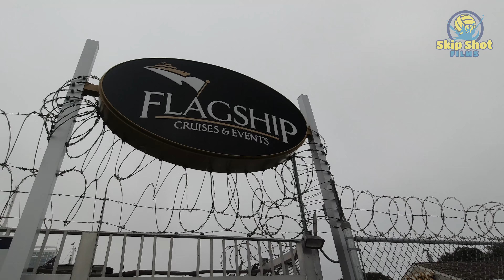Boats, Trains and OneWheels ... A Moving Story ... Travel along from San Diego to Imperial Beach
A few members of the San Diego OneWheel Riders' Group join Tripp & Ty Carss for a multi-mode transportation adventure down the coast from San Diego to Imperial Beach ... come along as the group rides OneWheels, a ferry, more OneWheeling action, and a MTS Trolley ... all in a 30+ mile loop around the San Diego Bay.

Planes, Trains, and Automobiles Official Soundtrack (1987)
Music in this video
Listen ad-free with YouTube Premium
Song
I Can Take Anything
Artist
E.T.A.
UMG (on behalf of Geffen*); ARESA, BMG Rights Management (US), LLC, SOLAR Music Rights Management, Warner Chappell, UMPG Publishing, and 1 Music Rights Societies
Danny Gokey - "Long Train Running" (The Doobie Brothers Cover) [LIVE @ SiriusXM]